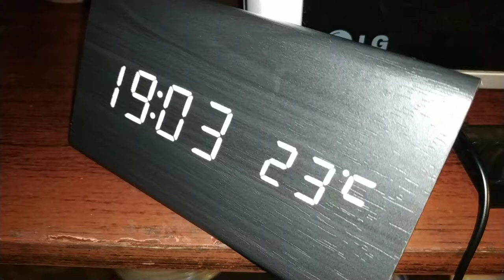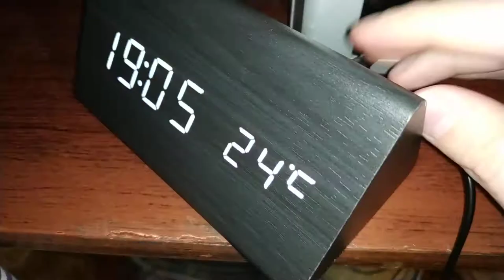Дополнительная батарея в часах - Светодиодные Деревянные часы VST-861-3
Оказалось в этих часах есть дополнительная батарея.